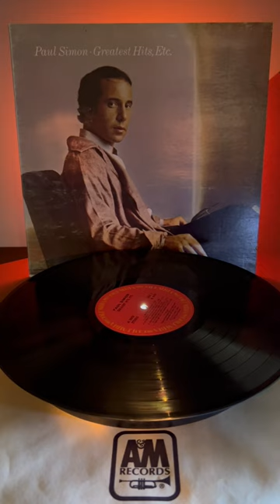PAUL SIMON: Loves Me Like A Rock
How many incredible songs has this fella created!?

From Wikipedia:

"Loves Me Like a Rock" is a song by the American singer-songwriter Paul Simon. It was the second single from his third studio album, There Goes Rhymin' Simon (1973), released on Columbia Records. It features background vocals from the Dixie Hummingbirds, a Southern black gospel group. Although the lyrics are not typically associated with gospel music, the Dixie Hummingbirds were eager to record the song with Simon, and they recorded their own version soon after for their 1973 album We Love You Like a Rock/Every Day and Every Hour.

The song peaked at number two on the Billboard Hot 100; it was also a top five hit in Canada. It was certified gold by the Recording Industry Association of America for sales of over one million copies.